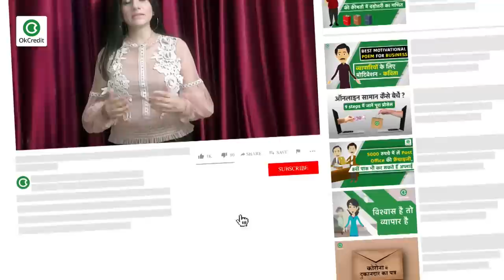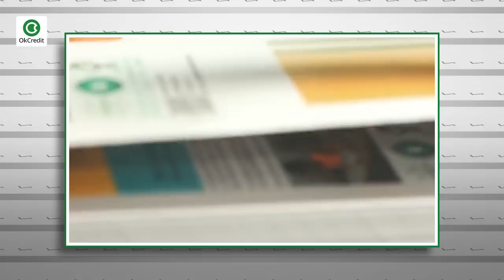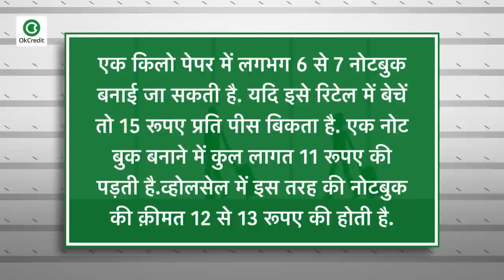कॉपी बनाने का व्यापार कैसे करें | Notebook Manufacturing Business in Hindi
अगर आप कॉपी बनाने का बिज़नेस करने के बारे में सोच रहे हैं तो ये वीडियो आपके लिए है, क्युंकि आज के इस वीडियो में हम आपको इस बिज़नेस से जुड़ी सभी जानकारियां देंगे जैसे कि रॉ मैटेरियल क्या क्या चाहिए, मशीन कहां से मिलेगी, कितने की मिलेगी, जगह कितनी चाहिए होगी आदि।

कच्चा माल (रॉ मैटेरियल) खरीदने के लिए नीचे दिए गए लिंक पर क्लिक करें

यदि आप कॉपी बनाने के बिज़नेस के लिए मशीनें ऑनलाइन मंगवाना चाहते हैं तो नीचे दिए गए लिंक की मदद ले सकते हैं।